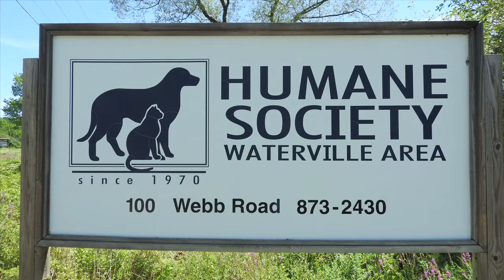The Shelter Song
NOMINATED for a 2017 Emmy Award for Musical Composition. (National Academy of Television Arts & Sciences, Boston/New England Region)
Please, support your local animal shelter by adopting a pet, donating or volunteering.
The Shelter Song written by Terry Sinskie
Performed by Maggie Hamel, Brian Kerby, and Terry Sinskie
Thank you to:
Donna Greer and Dedham TV
The Hamel Family
Buddy Dog Humane Society of Sudbury, MA.
SPIN (Stray Pets in Need) of Natick, MA.
Coastal Humane Society of Brunswick, ME.
Puppy Love of Harpswell, ME.
Hope, David, Sweet Pea and Chick; David, Dianne and Bubba; Cheryl and Cooper.